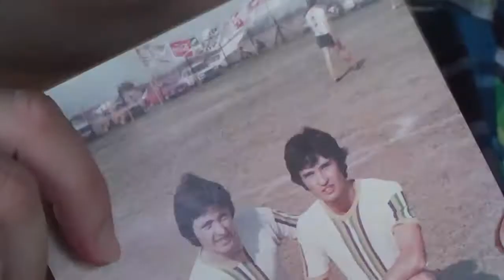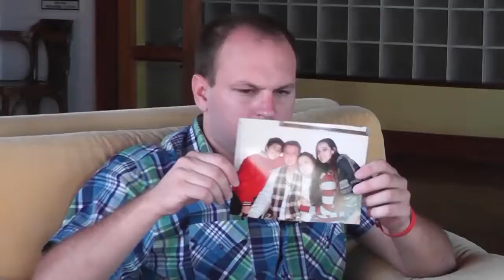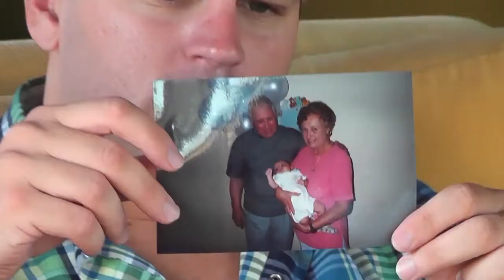OSVALDO BARBA TRAILER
SUPER DEPORTIVO PREMIUM